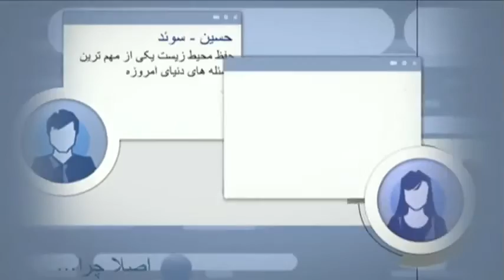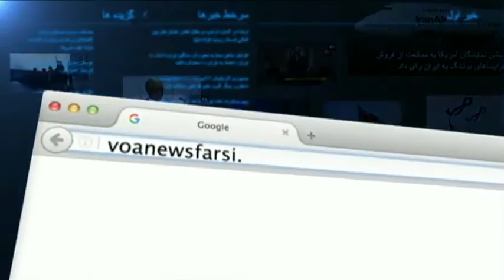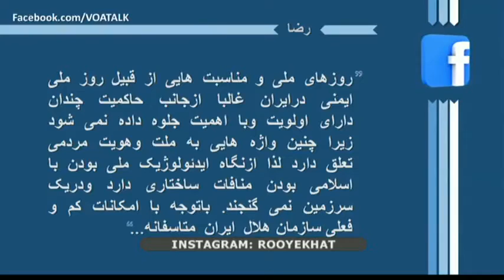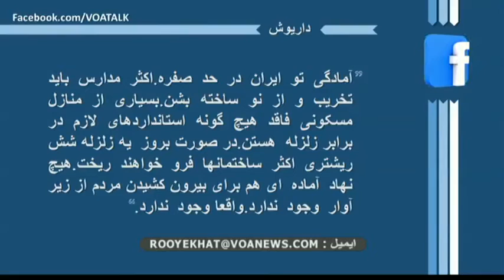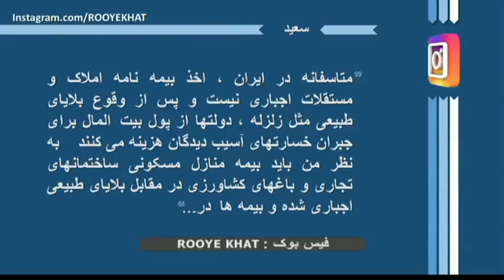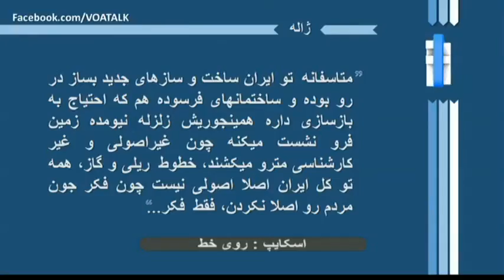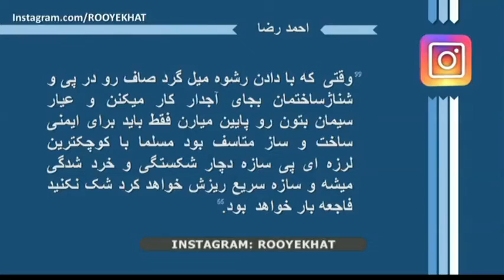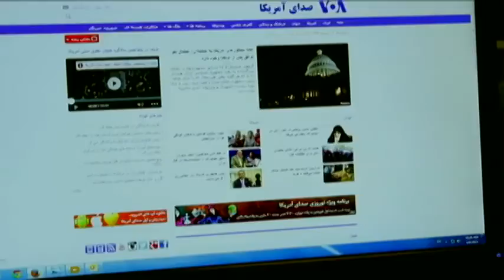روز ملی ایمنی در برابر زمین لرزه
آیا شما آمادگی مقابله با حوادث ناشی از زمین لرزه را دارید؟
هیچگاه تمرین کرده اید که در صورت وقوع زمین لرزه چگونه عمل کنید؟
در ساخت خانه یا محل کار شما چقدر موازین ایمنی برای مقابله با زمین لرزه مورد توجه قرار گرفته؟